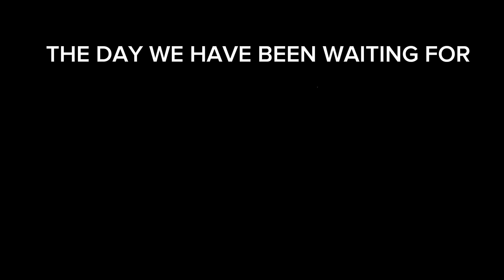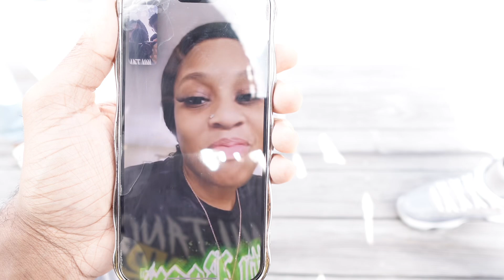GENDER REVEAL 😱 WE’RE HAVING…💙🩷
( jutt2x )